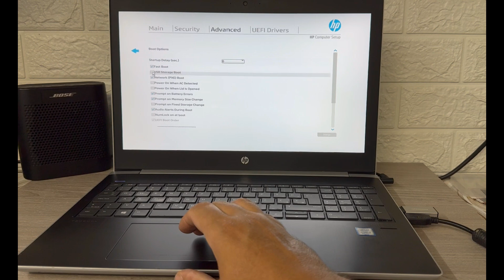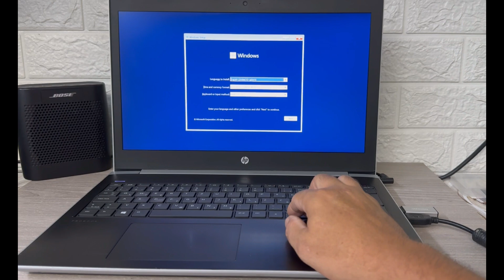HP ProBook 450 G5 BIOS And UEFI USB Boot To Install Windows